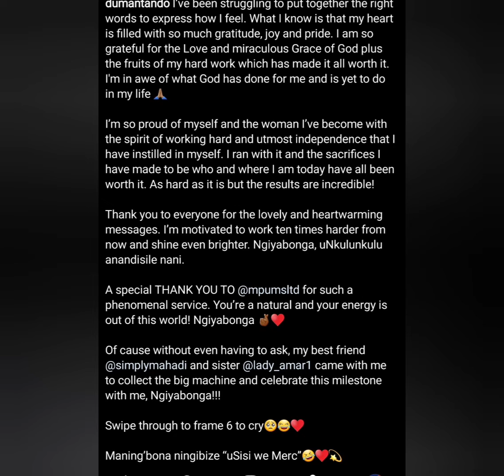HALALALAH TO Ntando Duma On Her Latest Achievements...